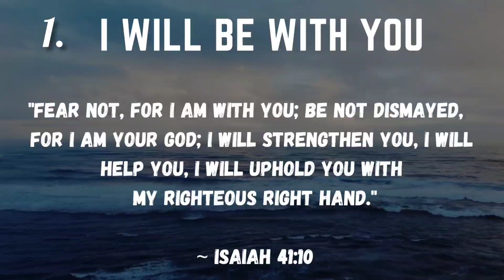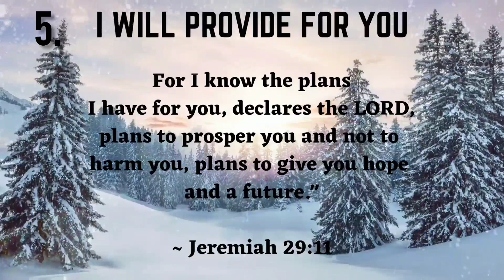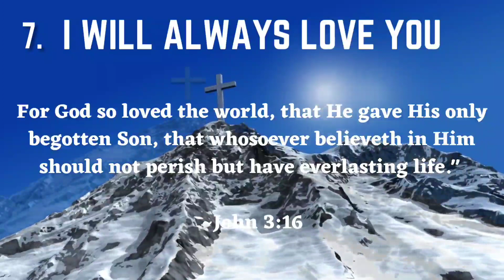SEVEN PROMISES OF GOD YOU CAN COUNT ON ~ SEVEN BIBLE VERSES TO CONFIRM THEM | NBB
Today's video is about The Seven Promises of God and Seven Bible verses to confirm them.